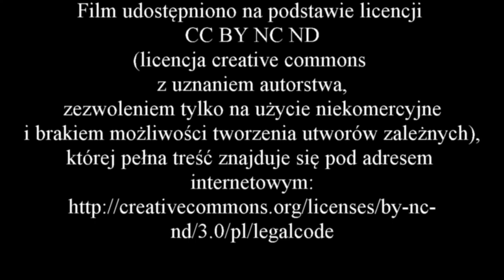Wywiad z profesorem Jerzym Gąssowskim - część 9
Zapraszam do obejrzenija dziewiątej części wywiadu z profesorem Jerzym Gąssowskim, na początku której nadal pozostajemy w Sandomierzu, aby później przejść do rozważań na "renesansem polskim".